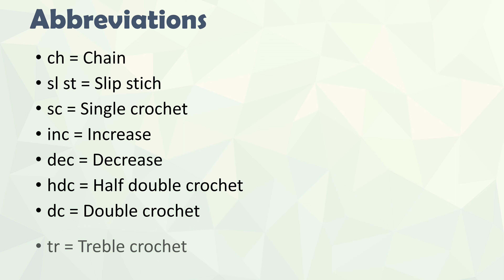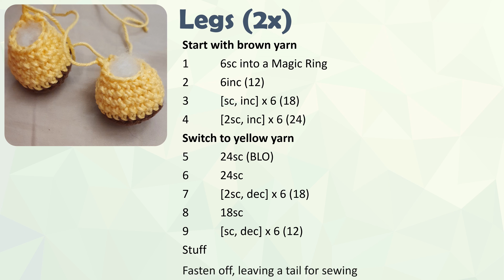Lion / Safari Collection / Amigurumi Pattern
How to make a Lion
Amigurumi Pattern / Crochet plushies